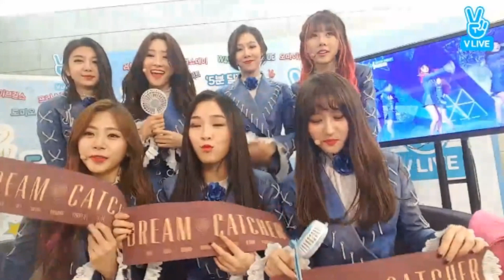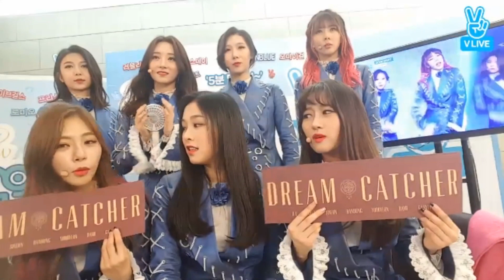[170408] Dreamcatcher on Music Core 5 Minute Delay React